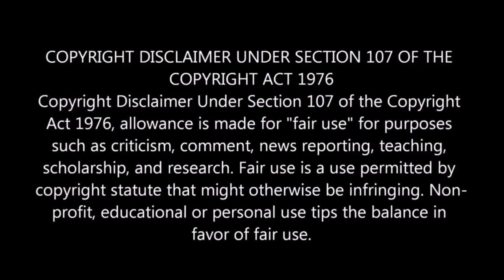Zombie Army 4 Dead War Official Announcement Trailer REACTION!!!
This is from the E3 Event, on IGN's channel. Original link will be below!